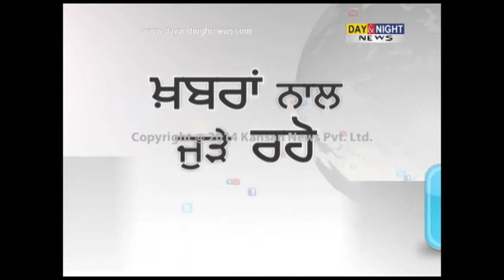Dhaula Kuan gangrape case: Life sentence for all 5 accused